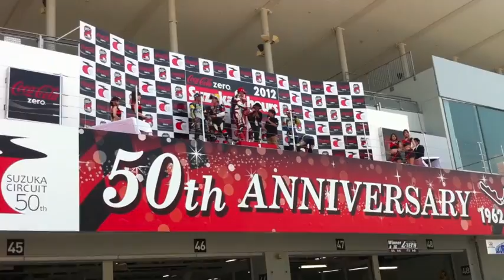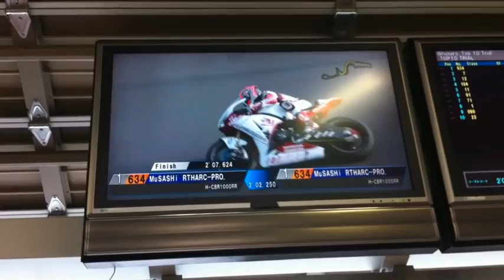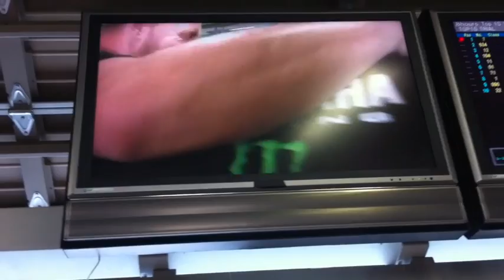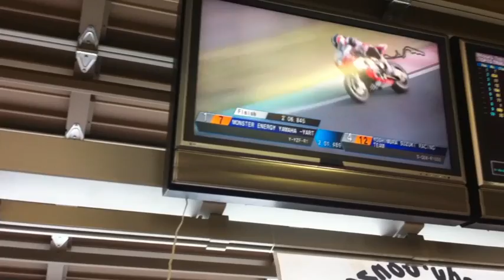suzuka4-teil1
freitag: kurzes freies training, danach superpole für die schnellsten 10 teams